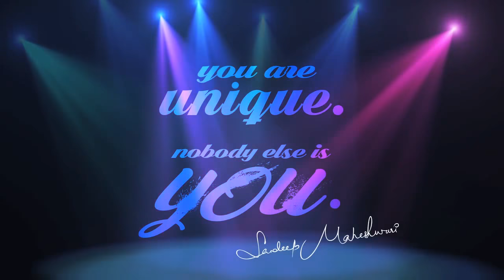You are Unique by Sandeep Maheswari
Sandeep Maheshwari is a identify among hundreds of thousands who struggled, failed and surged in advance in search of success, happiness and contentment. Just like any center class guy, he too had a bunch of uncertain desires and a blurred imaginative and prescient of his desires in life. All he had was an timeless studying attitude to maintain on to. Rowing thru ups and downs, it was once time that taught him the authentic meaning of his life.